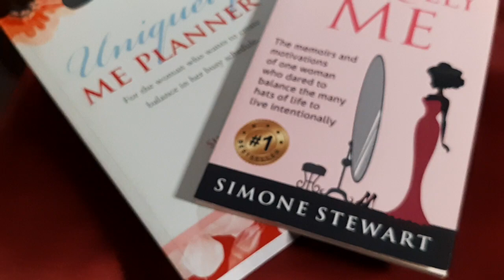Get Your Copy of Uniquely Me Planner and Memoir as a GIFT for the Busy Woman Who Needs Balance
Hey busy woman! You deserve a gift that will help you stay on track and reach your goals. Check out our Uniquely Me planner and memoir as a gift that will help you stay on top of your game!

This planner is perfect for the busy woman who needs balance. With space to track your goals, a vision board to inspire you, and a daily reminder to stay on track, this planner is a great gift for the new year and the holidays!

* Where it all began - the book Uniquely Me with Simone Stewart – The Memoirs and Motivations of One Woman who dares to balance the many hats of life

* How it all works - the Uniquely Me Planner

* For the ideal tool used by so many busy professionals struggling to gain control of their devotional life, the book God’s Daily Portion Devotional:

To book your travel, cruise or hotel, use my link:  uniquelymesimonestewart.inteletravel.com